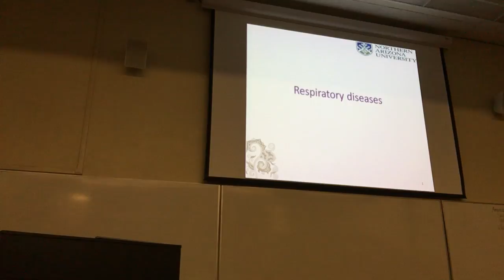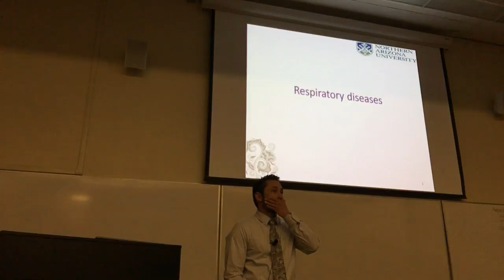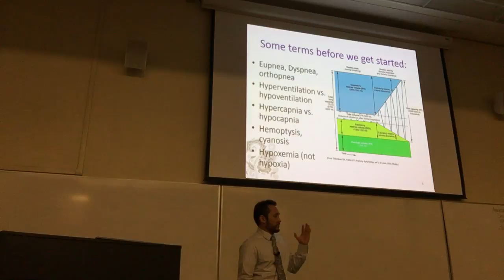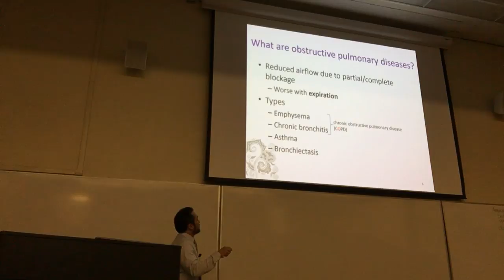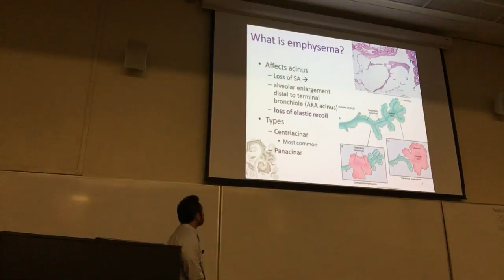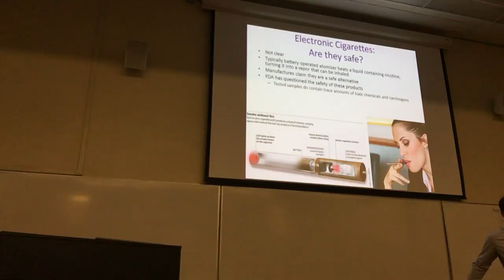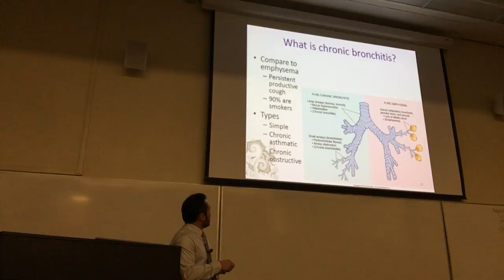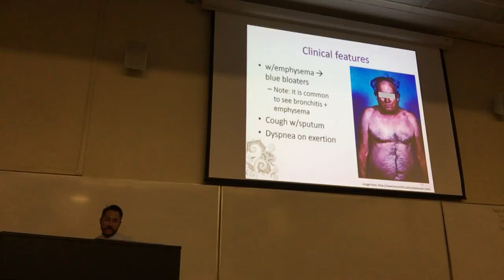Path Respiratory Diseases 1of2